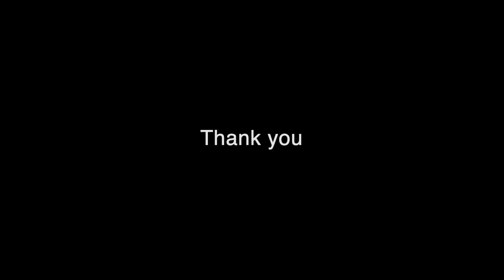Volvo XC60 vs Offroad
Sometimes it is satisfying to watch cars run over potholes, different cars or vehicles driving at different speeds have different effects when running over potholes, hopes you enjoy :)